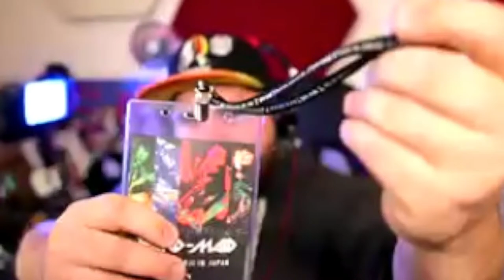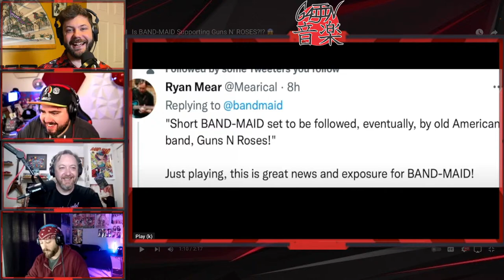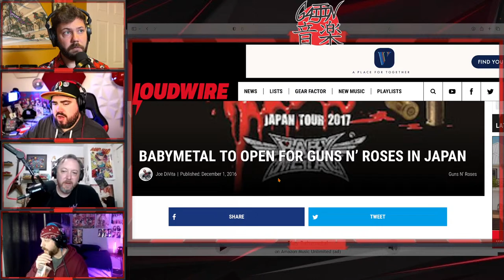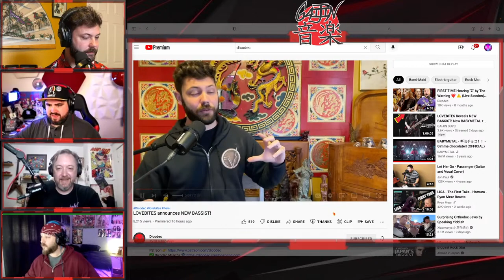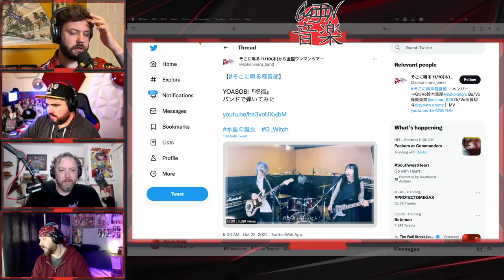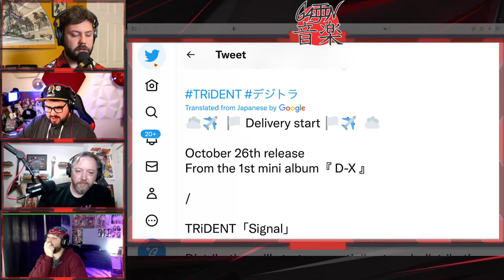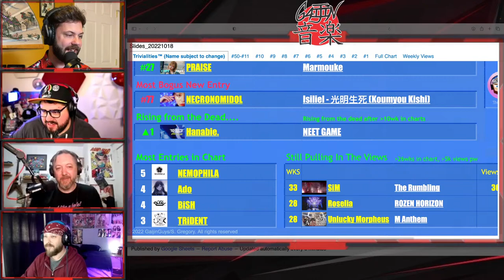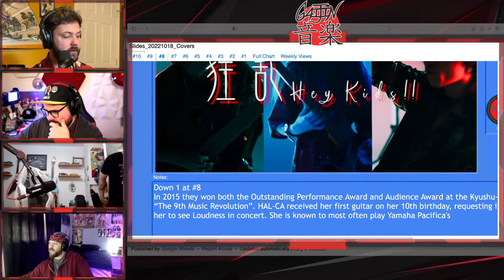Lovebites NEW BASSIST + BAND-MAID Tours with Guns N’ Roses!